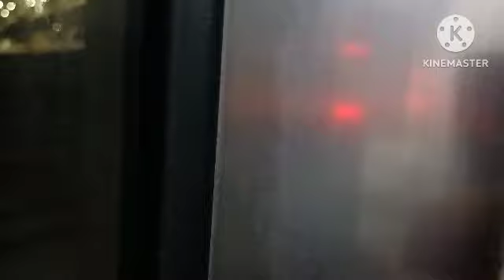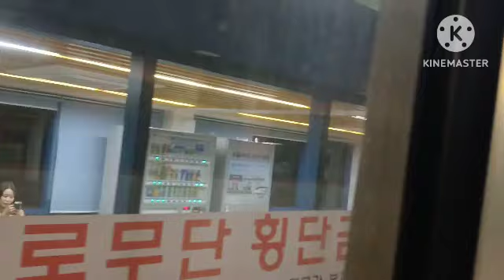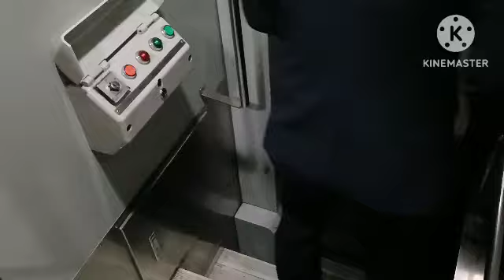2024.11.09 코레일 부전역 부전발 순천행 무궁화 1945열차 전기기관차 8267호 주행